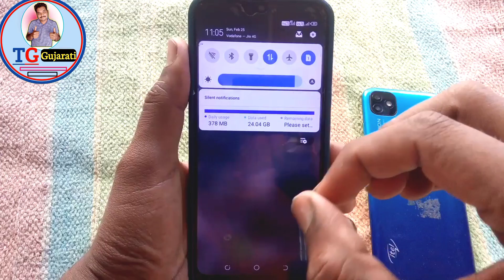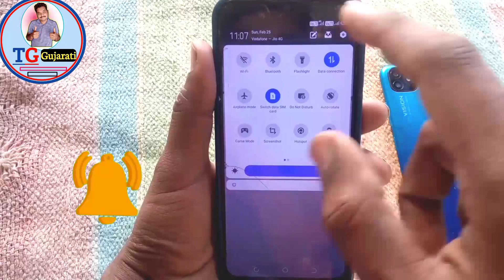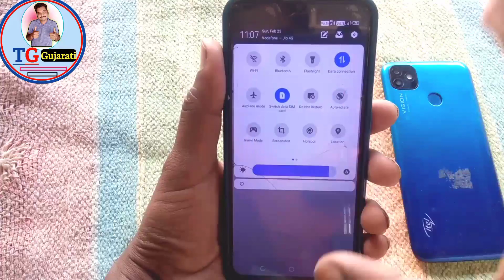1 ફોનમા માંથી બીજા ફોનમા ઈન્ટરનેટ કેમ વાપરવું. || 5G internet phone mein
1 ફોનમા માંથી બીજા ફોનમા ઈન્ટરનેટ કેમ વાપરવું. || 5G internet phone mein

             🙏🙏🙏 content tax 🙏🙏🙏

ek phone mein se dusre phone mein internet kaise use karen
ek phone mein se dusre phone mein net kaise dalen
 ek phone se dusre phone mein net kaise pahunche
ek phone se dusre phone mein net kaise transfer kare
 ek phone se dusre phone mein internet transfer kaise kare
 ek phone se dusre phone mein internet kaise bheje
ek mobile se dusre mobile mein net kaise use kare
ek phone se dusre phone mein net kaise pakda hai
ek phone se dusre phone mein internet kaise len
ek phone se dusre phone mein net kaise bachaye